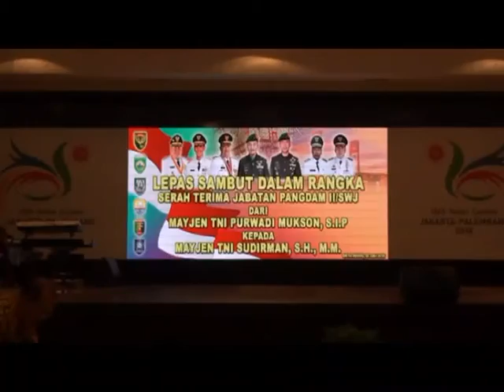Mayjen TNI Sudirman Jabat Pangdam II Sriwijaya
Dalam malam pisah sambut Pangdam II Sriwijaya di Griya Agung, Mayjen TNI Sudirman menegaskan, akan fokus dalam melakukan konsolidasi ke dalam untuk menentukan fokus kerja dan pengamanan kedepannya. Dan ia akan mempelajari kondisi wilayah Sumsel terkait seringnya kebakaran hutan dan lahan di Sumsel yang menyebabkan kabut asap.